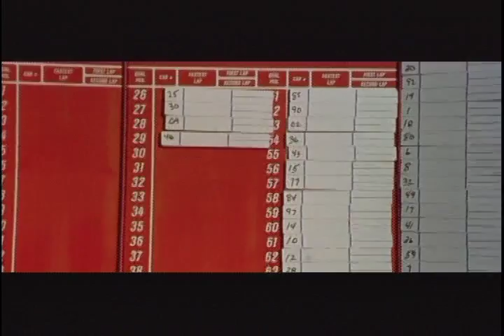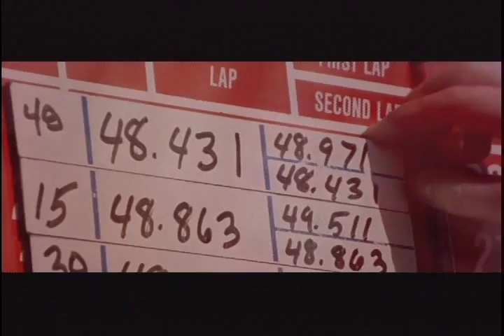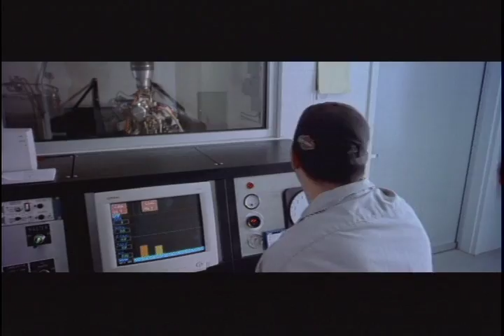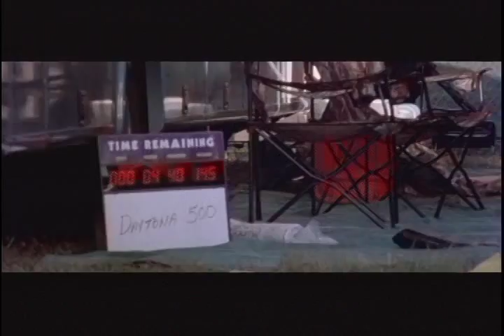Daytona 500 the Movie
Filmed during the 2002 Daytona 500.